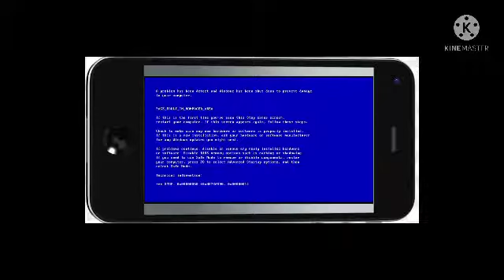Cole Error 5 (Part 2)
Part 2 Is Finished And It Will Premiere On August 2nd At 1:00 AM